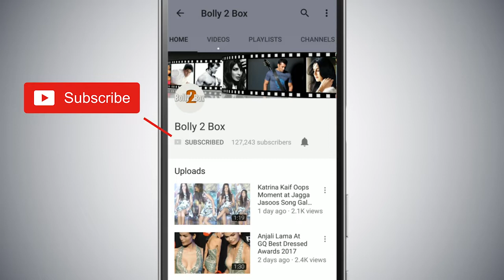Salman Khan ने दिया प्यारा सा Pose अपने Mumbai Heroes Team के साथ में । Chandigarh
SalmanKhan ने दिया प्यारा सा Pose अपने MumbaiHeroesTeam के साथ में ।